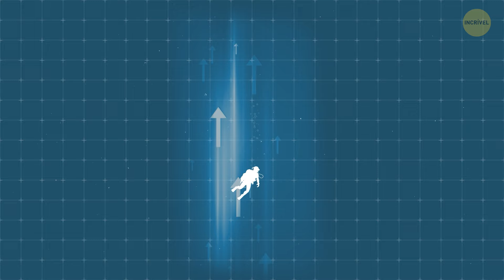Um homem que sobreviveu 30 minutos sem oxigênio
Existe um britânico chamado Chris Lemons, certo? O cara é basicamente uma lenda, porque ele conseguiu essa façanha insana de sobrevivência. Imagine o seguinte: ele está no fundo do Mar do Norte por mais de 30 minutos, sem fluxo de ar, nada. Mas veja só, contra todas as probabilidades, ele sobrevive! Isso é que é um caso difícil, não é? A história de Lemons? É o material dos sonhos de um sobrevivente. Como isso foi possível? Vamos nos aprofundar para descobrir.